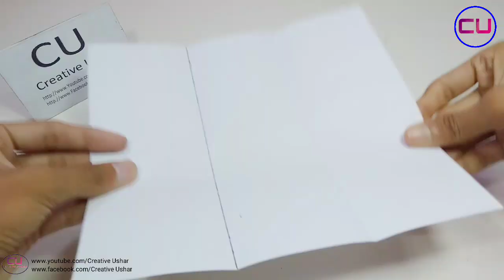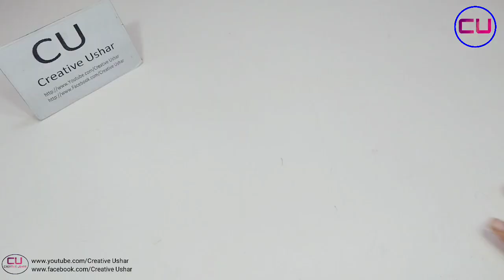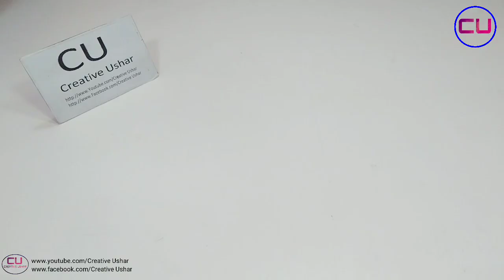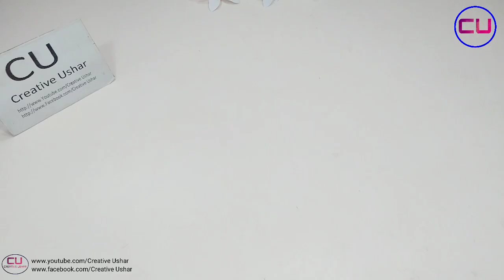DIY- How to make Beautiful Paper Stick Flower | Decorat paper flower | 2019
I am using the things which everyone can get easily around them. So it is very easy to make at home.

🌈( 5-Minute DIY Crafts ) is my own group. I am the admin of this group.join here and share your creativity. it’s just a craft related group.

❤️💛রঙিন কাগজ দিয়ে কিভাবে 3D হার্ট বানানো হয় | DIY Make 3D Paper Love from color paper

 I make useful as well as playful DIY Projects at Home easy for you to try it out by yourself and have fun making it !!! I love making stuff by my HANDS !!! Also, your feedback on my videos in the comment section would be helpful for me to make better videos for you to learn, enjoy and have fun SUBSCRIBE to my YouTube channel.